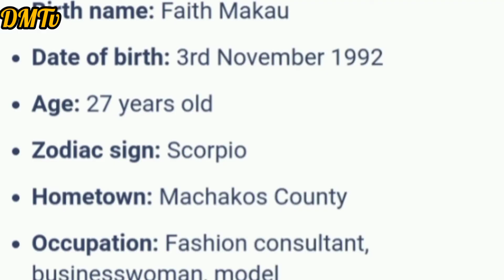UMBER RAY_NYUMBA NDOGO|ZUCHU:UMBER RAY DECLARES TO BE A CO-WIVES' PRESIDENT😂 (I'LL STEAL YOUR MEN)🔞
kindly drop your comment and tell me if you agree or disagree with me.